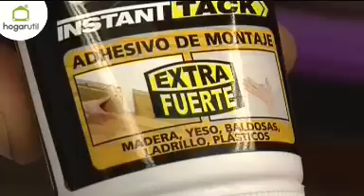Cómo colocar distintos tipos de rodapié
En este vídeo veremos con que materiales se colocan los distintos tipos de rodapié. Tienes más información en nuestro curso de bricolaje.